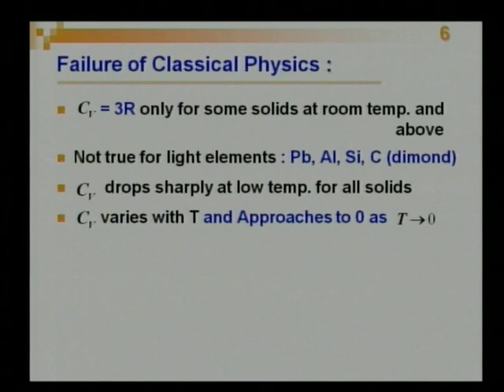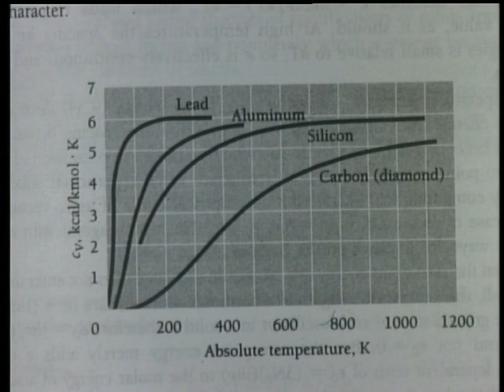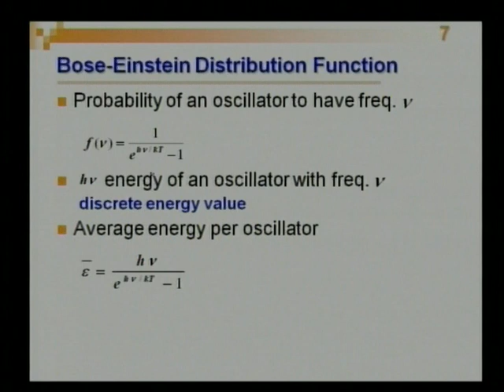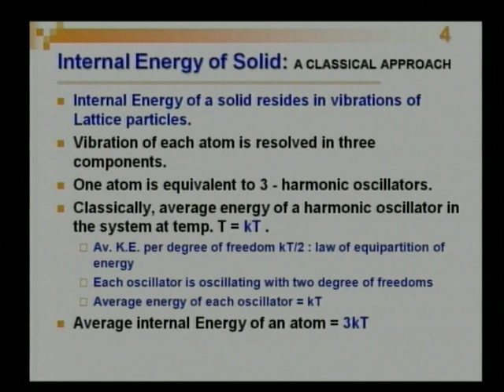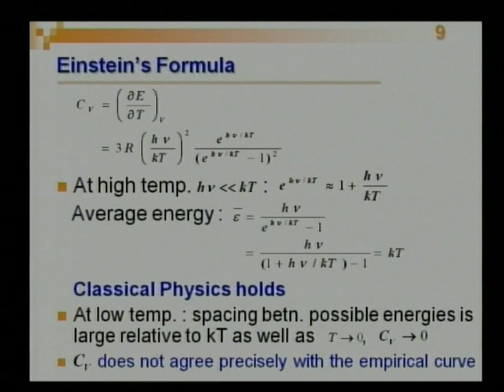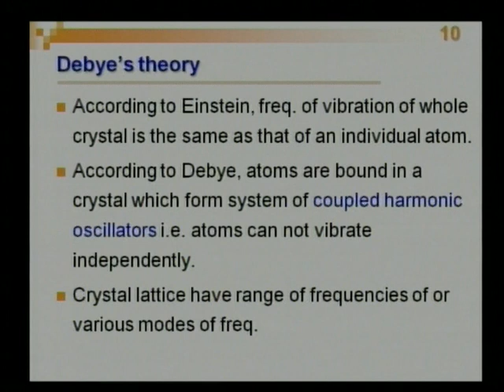Solid State Physics 2